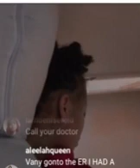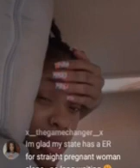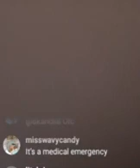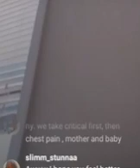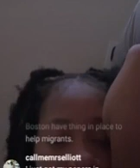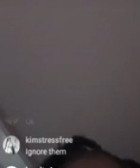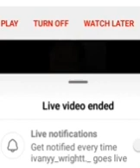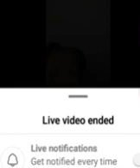Prayers for Ivany She’s not feeling well